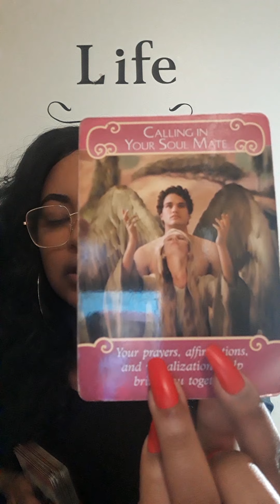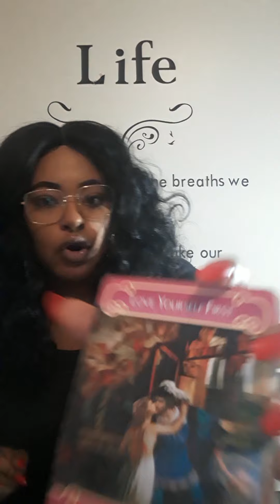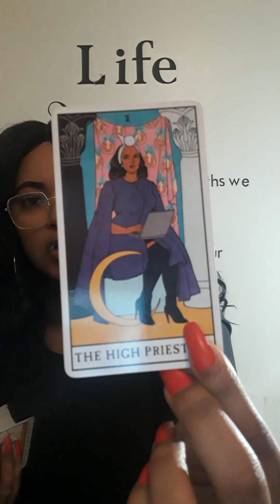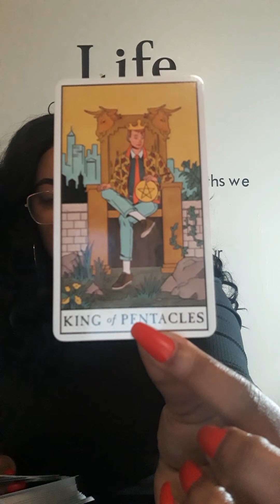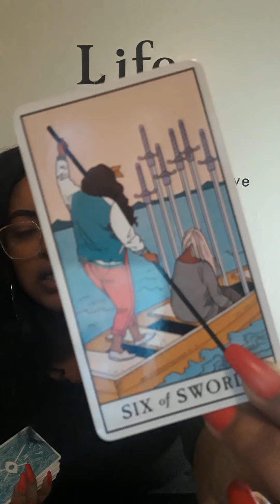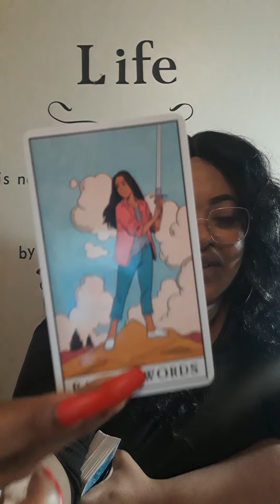LIBRA YOUR SO ATTRACTED TO YOUR SOULMATE!! MAY BONUS ♥️ READING